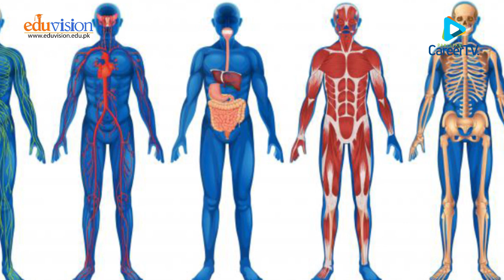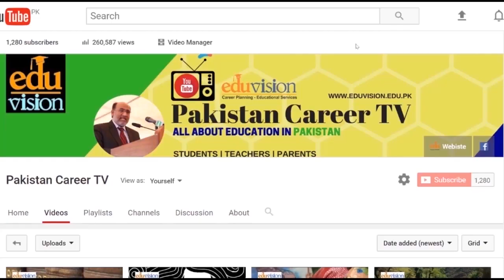Career In Biomedical Engineering